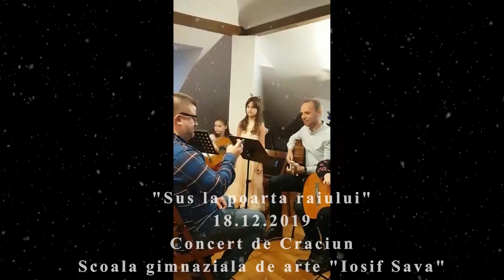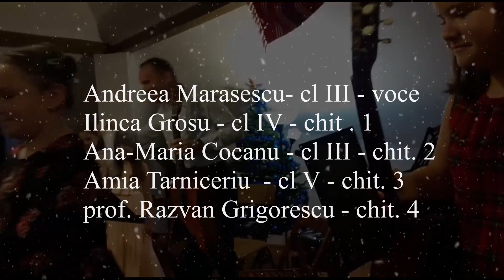"Sus la poarta raiului" - Ansamblu chitare si voce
"Sus la poarta raiului" - moment din Concertul de Craciun al Scolii Gimnaziale de arte "Iosif Sava", Bucuresti, 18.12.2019

aranjament - prof. Razvan Grigorescu
Andreea Marasescu - cl. III - voce (anul II)
Ilinca Grosu - cl IV - chitara 1 (anul I)
Ana-Maria Cocanu, cl III - chitara 2 (anul I)
Amia Tarniceriu - cl. V - chitara 3 (anul I)
prof. Razvan Grigorescu  - chitara 4